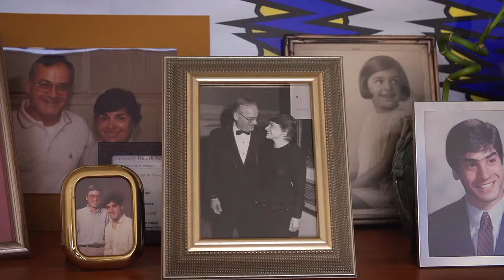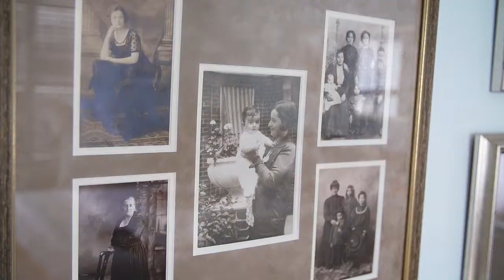How to Provide Quality In Home Care for Your Parent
This real story focuses on Legacy Home Care and shows how JF&CS strengthens the lives of individuals and families in our community.

Legacy Home Care recognizes that for many older adults, maintaining an independent lifestyle in their own home is a primary concern. We strive to support the independence and dignity of our older adult clients by offering a wide variety of nonmedical services that support activities of daily living, enabling older adults to remain at home as long as possible.